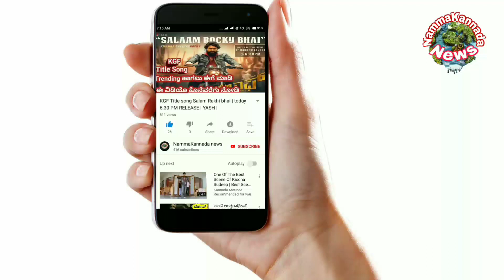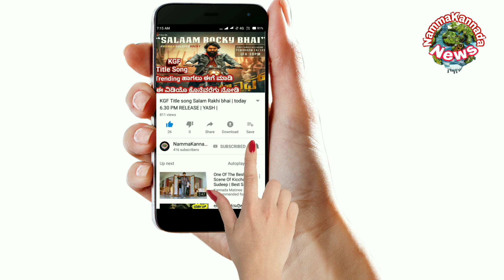KGF 2en trailer release | YASH | Prashanth Neel